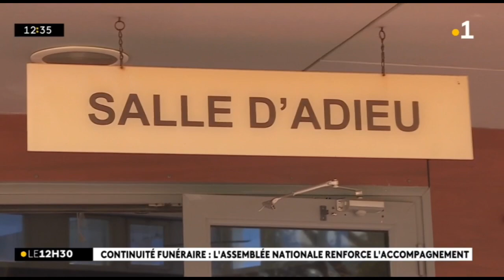L’Etat renforce la continuité funéraire